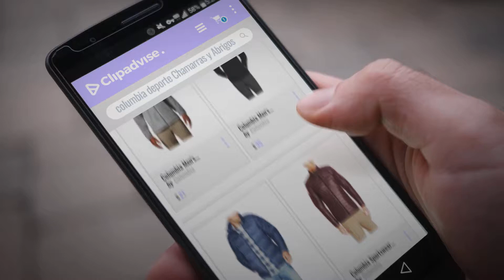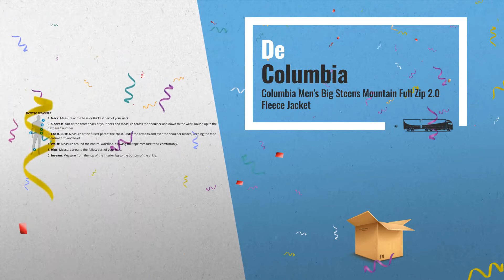10 Mejores Ventas De Columbia: Columbia Men's Steens Mountain Full Zip 2.0 Soft Fleece Jacket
New! 2019 Black Friday / Cyber Monday Fleece Deals and Updates.

Black Friday / Cyber Monday Columbia Men's Steens Mountain Full Zip 2.0 Soft Fleece Jacket by Columbia

Black Friday / Cyber Monday Columbia Men's Ascender Softshell Jacket by Columbia

Black Friday / Cyber Monday Columbia Men's Frost-Fighter Puffer Jacket by Columbia

Black Friday / Cyber Monday Columbia Sportswear Men's Flash Forward Down Jacket by Columbia

Black Friday / Cyber Monday Columbia Sportswear Men's Dotswarm II Front-Zip Jacket by Columbia

Black Friday / Cyber Monday Columbia Men's Big Steens Mountain Full Zip 2.0 Fleece Jacket by Columbia

Black Friday / Cyber Monday Columbia Men's Rural Mountain Interchange Omni-Heat 3in 1 Jacket by Columbia